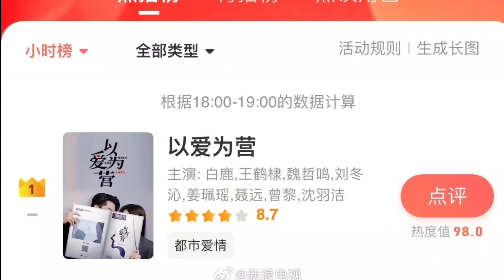Dramas que se ESTRENARON, Shen Yue, Xu Kai, Xiao ZHan y Otros con Muchas Novedades